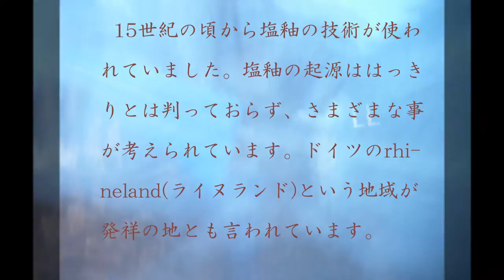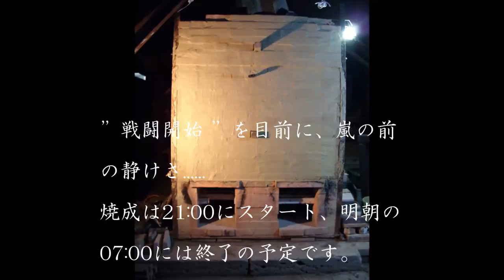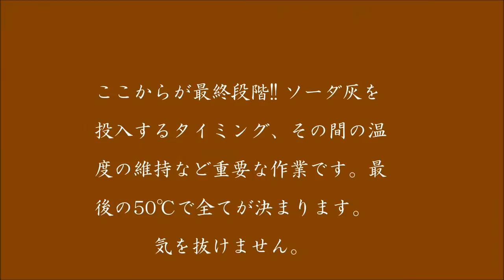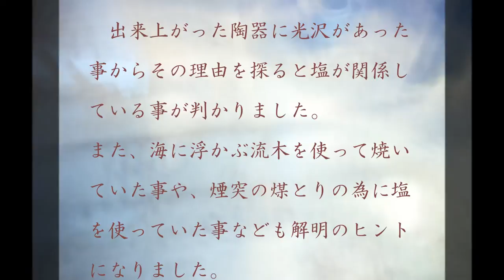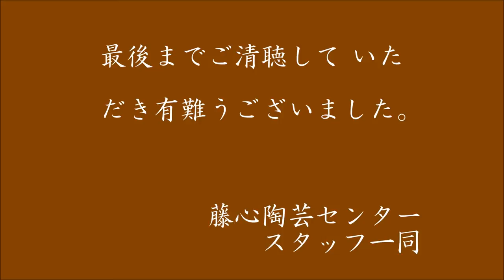塩釉の窯焚き(益子:4/5～4/7)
益子での塩釉の窯焚きは年2回～3回を焚いており恒例行事となりました。毎回のように発見があることも楽しみの一つです。
興味のある方は下記のブログとホームページの方へご連絡下さい。